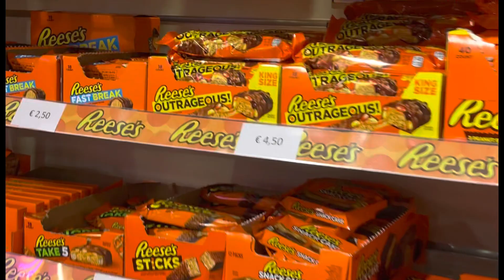Amsterdam, Netherlands Walks